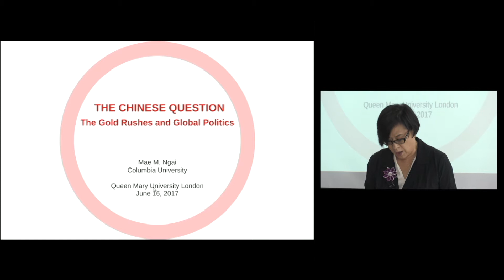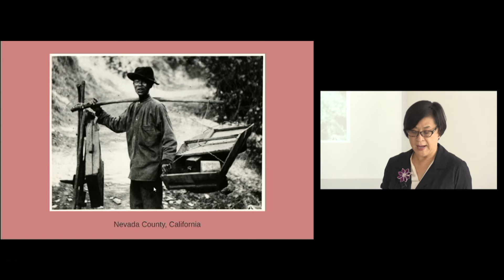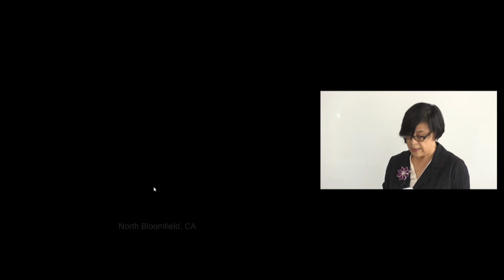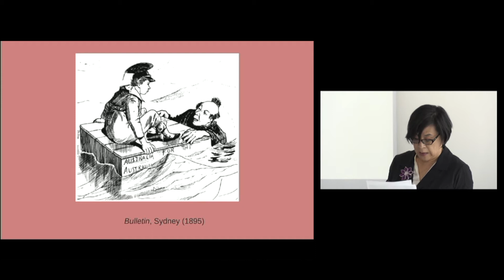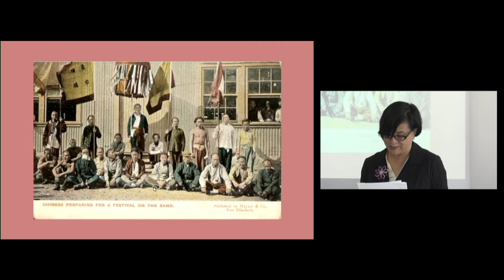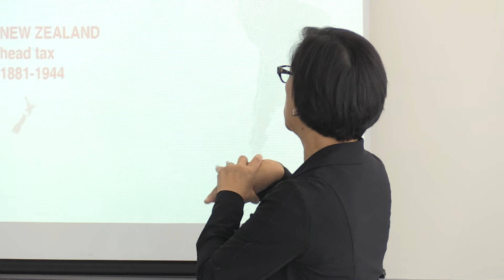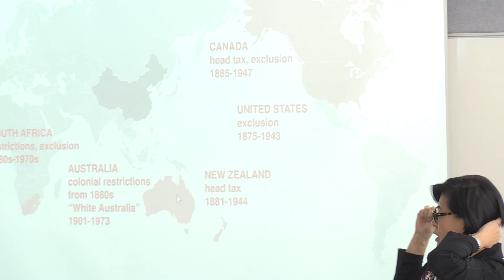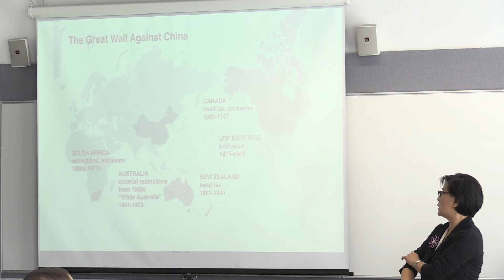QMUL Biennial Symposium in American History June 2017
Professor Mae Ngai (Columbia University) presents the keynote lecture at the QMUL Biennial Symposium in American History. Prof Ngai presents on The Chinese Question: The Gold Rushes and Global Politics.